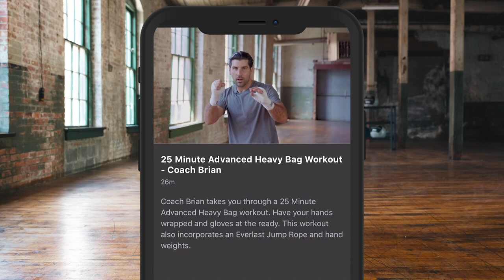WHY ARE YOU FIGHTING RICKY HATTON? - MARCO ANTONIO BARRERA EXPLAINS / USYK v CANELO AT HEAVYWEIGHT?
*INTERVIEW BY @UMAR_IFL IN LAS VEGAS*